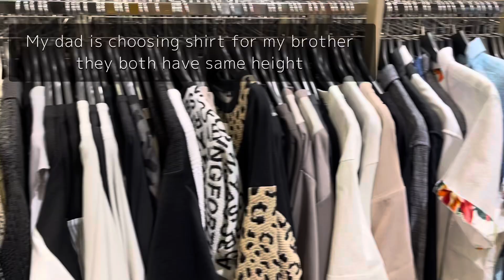A big snake came out in the park near my house in japan 😱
this vlog is a mixture of a week activities starting from
sending food to my brother who lives in osaka because of university every 2-3 month he requests mom for homemade food so my mom cooks him a bunch of his fvrt dishes
it was also Wid and he had exams due to which he could come home to celebrate with us but that’s what hardworking is you have to give up or lose sth in order to achieve or win sth else 😊

later we went Eid shopping where i’ll show you some interesting designs 😅

the other day we went for a walk and out of nowhere a snake appeared in front of us thank Allah it was not too dark so it was visible it was so huge that even now when I go to that street I’m always checking if there is anything I don’t go there on night especially 😅